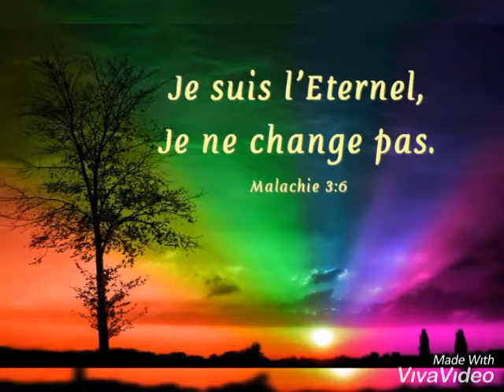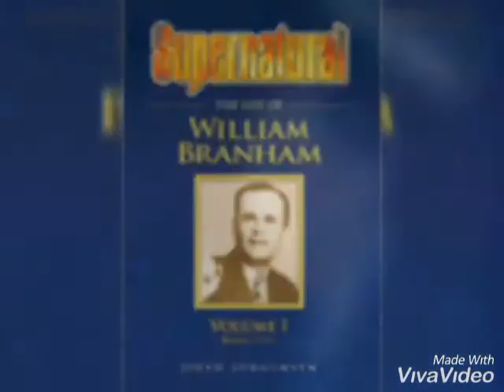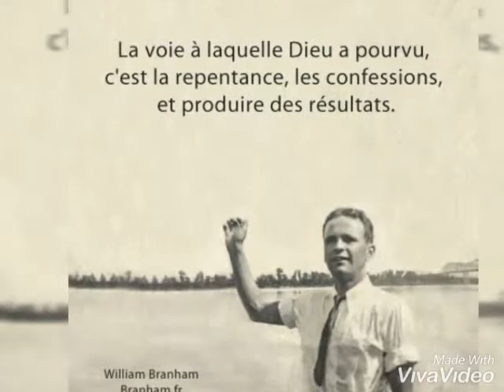MIRACLE BENI DANS " JE CHANTE CE QUE DIEU A FAIT..."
Miracle beni chante ce que Dieu a fait.